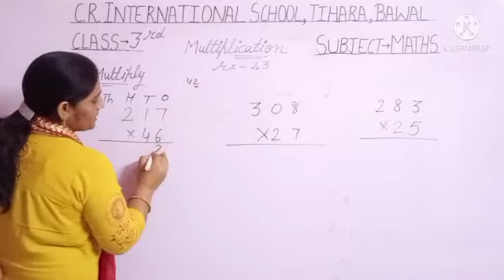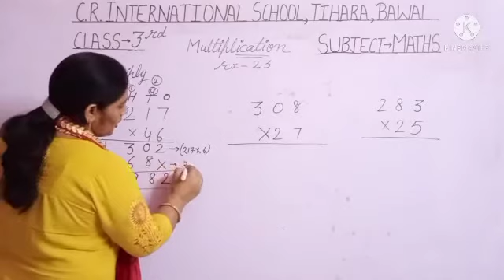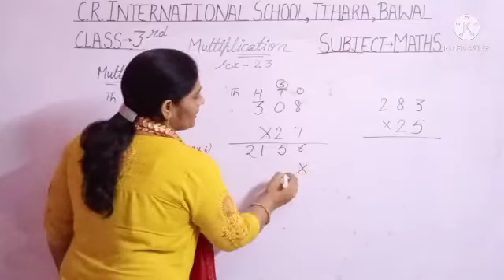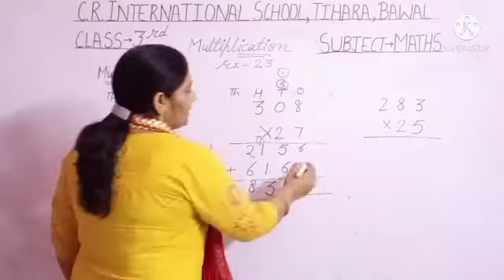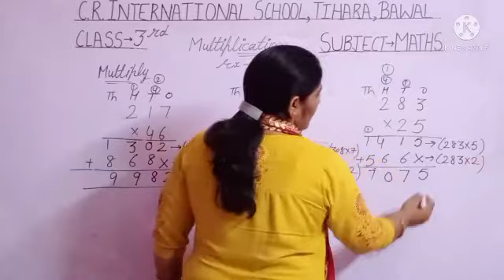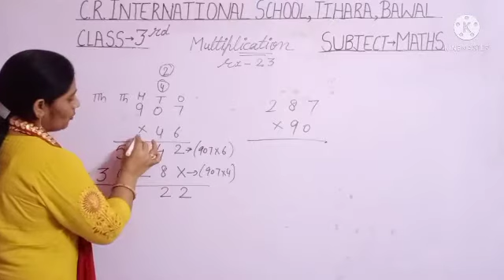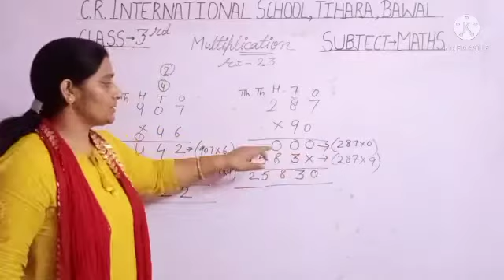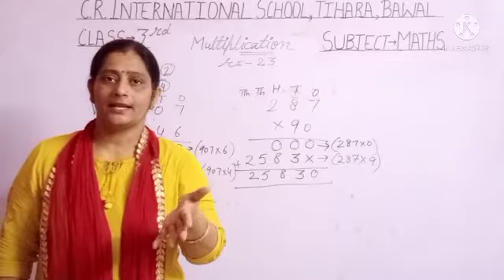3rd Maths Topic:- Multiply